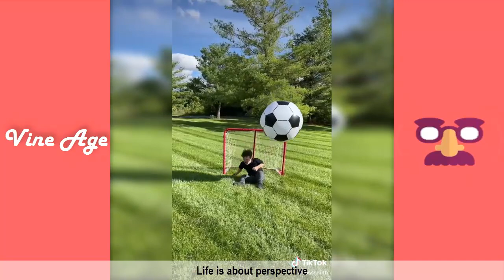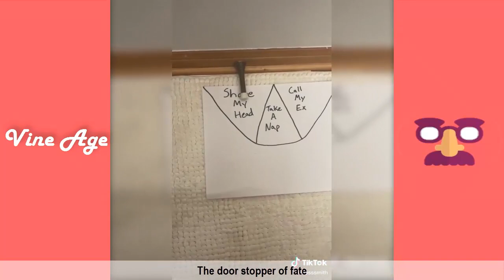Granny’s Amazing Life Hacks | TRY NOT TO LAUGH ROSS SMITH TIK TOK COMPILATIONS